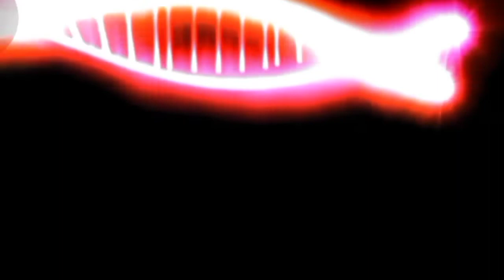emotional story||ka phawar shaphang U sier Lapalang bad u shken||last part-3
paralok, hangne ka soun quality,ka rit,tangba ngi pyrshang katba lah ban pyngbiang iaka khana,te paralok lada phi sngew ba don iba duna hangne hangtai, type ha comment box,bad subscribe lem ia kane ka channel jong ngi, khublei shibun 1 🙏🙏🙏 ngooh.